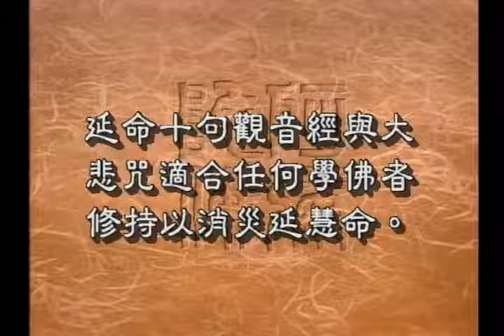『如何修觀音法門大悲咒』―聖嚴法師-大法鼓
今天我们来谈谈修观音法门
师傅说观音法门有七种 它是有深浅之分
那么最简单和容易入门的呢。
就是《观世音菩萨普门品》里的持名法门
也就是念观世音菩萨的圣号
接下来呢，是《六字大明咒》
唵嘛呢唄咪吽。

《观世音菩萨普门品》。原是《妙法莲华经》里的一经品，由于观世音信仰传入中国日益盛行，所以经文从汉文译本内抽出来，成为便于受持读诵的单行经品本。经文的原本，在汉文译本如晋竺法护的《正法华经》、姚秦鸠摩罗什法师的《妙法莲华经》等中，此品全都是长行品。直到隋代阇那崛多和笈多补译的《添品法华经》，此品才有了重颂，这和比较晚出的梵文本和藏文译本《观世音菩萨普门品》相一致（梵、藏本比隋译还要多出七个颂）

《六字大明咒》，又称六字大明陀罗尼、六字箴言、六字真言、嘛呢咒，是观世音菩萨心咒，源于梵文与梵语中，此咒即是观世音菩萨的微妙本心，常诵具有不可思议的功德和利益。

特别感谢分享。